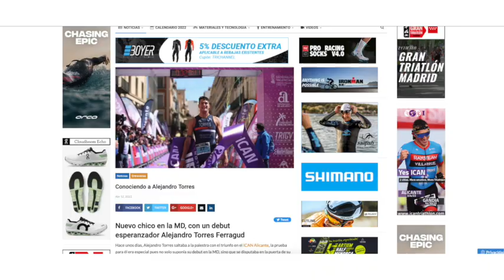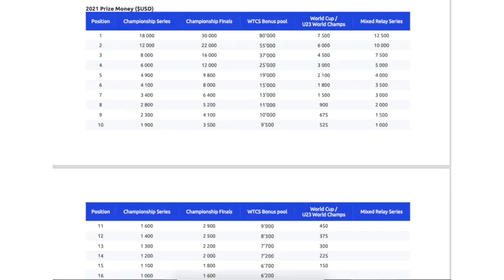Camioneros del deporte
Los triatletas currando a pérdidas